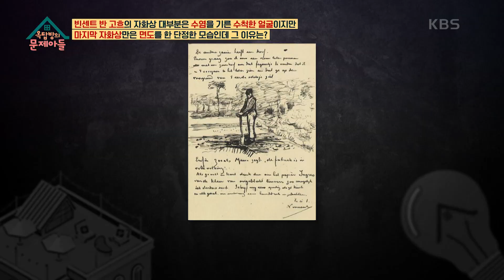하준 맞춤형 문제! 빈센트 반 고흐가 마지막 초상화를 단정하게 그린 이유는? [옥탑방의 문제아들/Problem Child in House] | KBS 230913 방송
하준 맞춤형 문제! 빈센트 반 고흐가 마지막 초상화를 단정하게 그린 이유는?